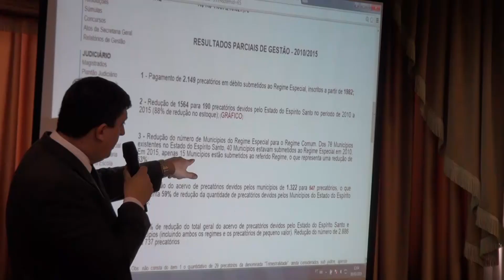Encontro no TJES reúne gestores de precatórios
A reunião de trabalho permite a troca de informações para a unificação dos procedimentos em todo o país.